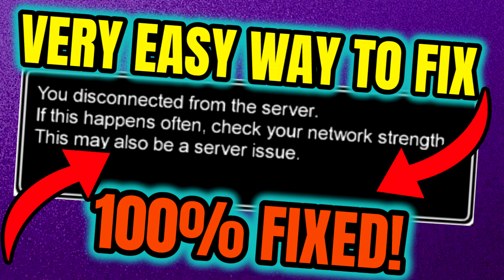How to Fix You Disconnected from the Server Error in Among Us / Android PC / Connection Problem Fix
How to Fix You Disconnected from the Server Error in Among Us on Android and PC / Connection Problem Fix

In this video I will show you how to easily fix connection problem in Among us, I will show you how to fix you disconnected from the server error in among us on your android ios and pc.